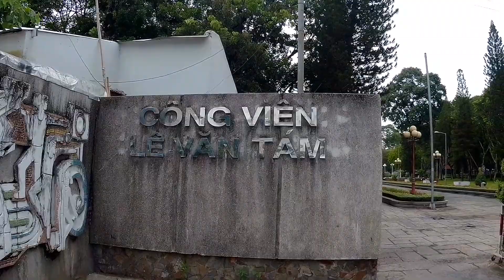Từ chợ Tân Định đến công viên Lê Văn Tám.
Đường Hai Bà Trưng, Quận 3, Tp.Hồ Chí Minh